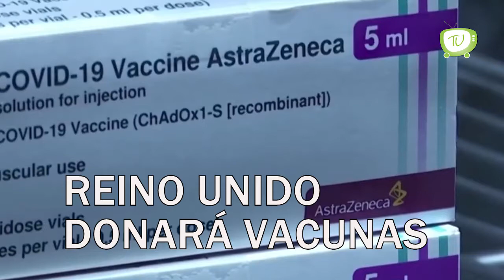Reino Unido contribuirá con 100 millones de dosis contra COVID-19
Mundo | Serán 100 millones de dosis contra el coronavirus la que donará el ReinoUnido entre este año y el próximo para contribuir al objetivo del G7.